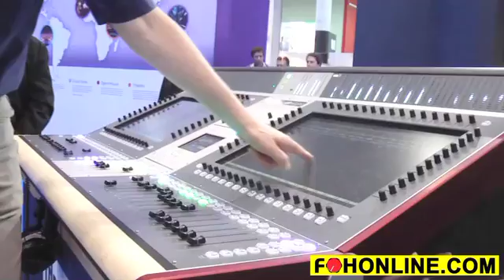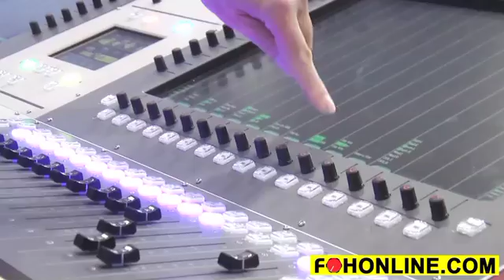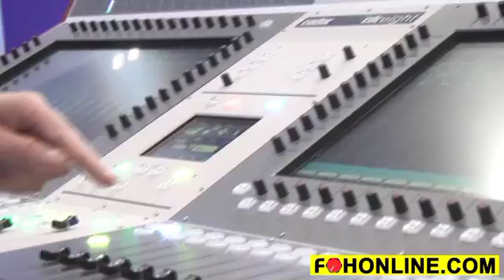CADAC Console Software v2.3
For FOH-TV, Richard Ferriday of CADAC provides a brief tour of the new version 2.3 software update for the company's CDC line of professional sound reinforcement consoles for live front of house and monitor mixing applications.